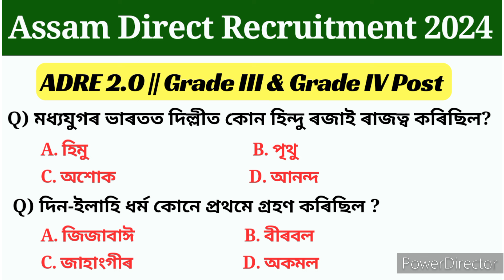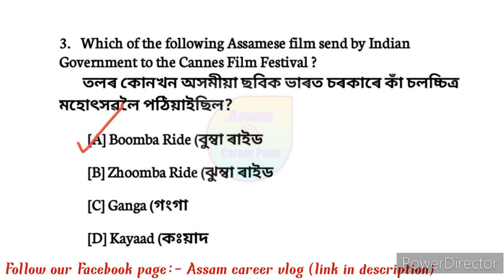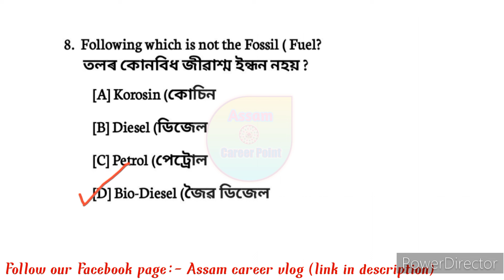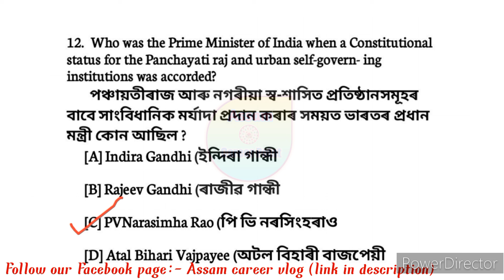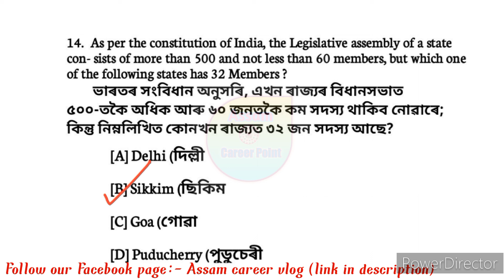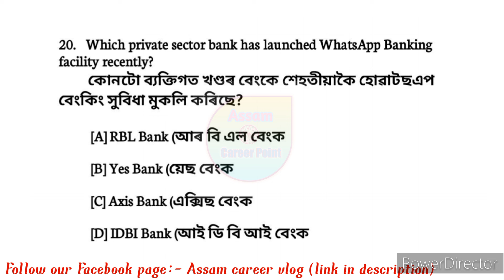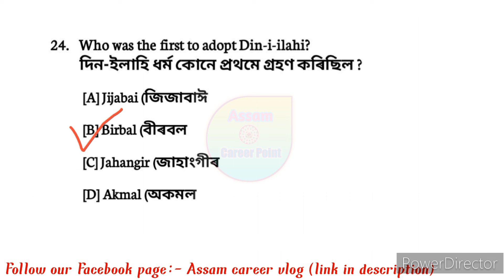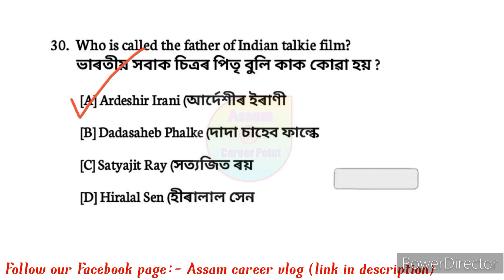Assam gk mcq| adre exam important gk questions | assam direct recruitment 2023-2024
Video title:- Assam gk mcq| adre exam important gk questions | assam direct recruitment 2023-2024 | assam gk